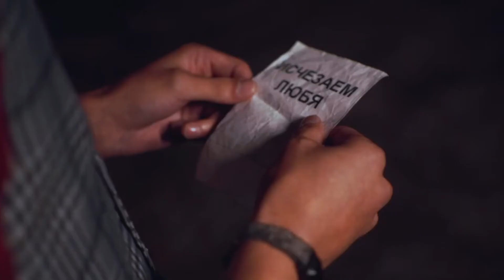Группа NMXO про Тавриду | Амбассадор Евгения Трофимова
Вечер воскресенья отличное время чтобы вспомнить летние денёчки и наше интервью с группой NMXO про Тавриду 🌊
Выбрать лучшее из 45 минут было сложно, но мы справились 🙌
Ловите 5 ценных советов 😎

П.п.с. Отдельная благодарность за съёмку и монтаж Дмитрий Чигонин 📽🙏 Василий Манойлов и Сергей Дроздовский за откровенность